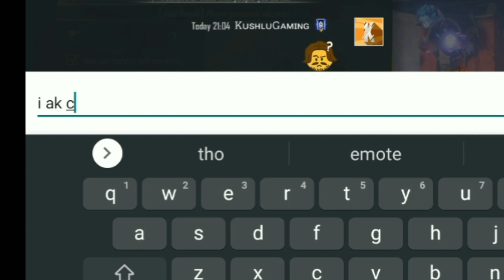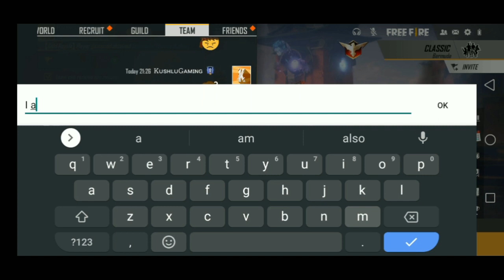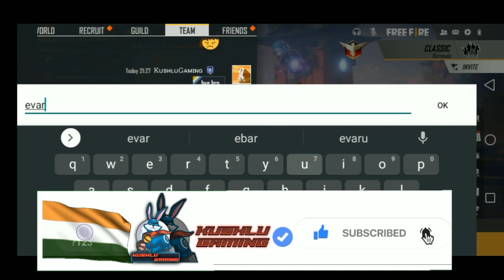Season 3 Player Call me Noob||FreeFire Telugu|| Kushlu Gaming